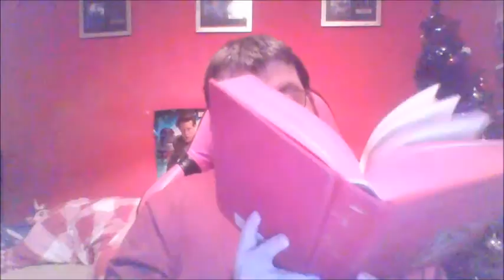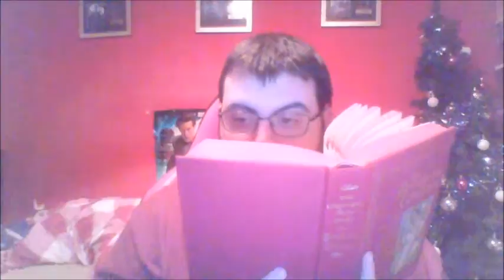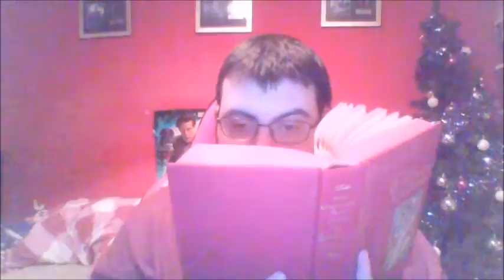BGFT-0098: Dr. Knowall